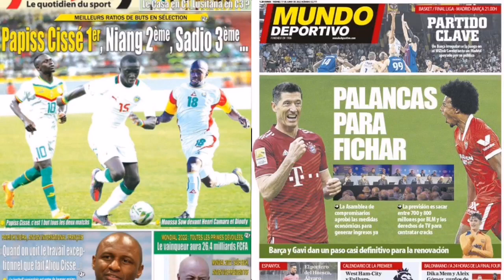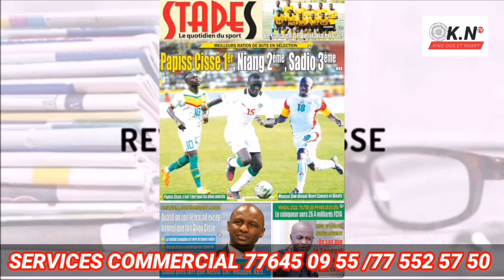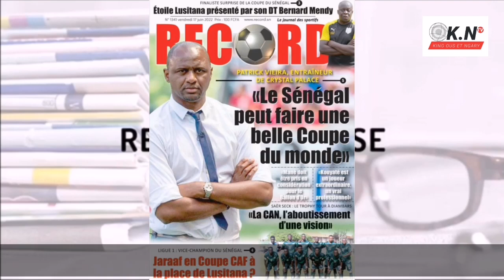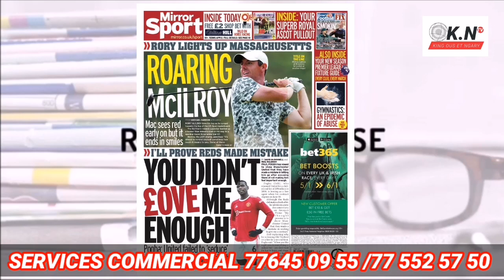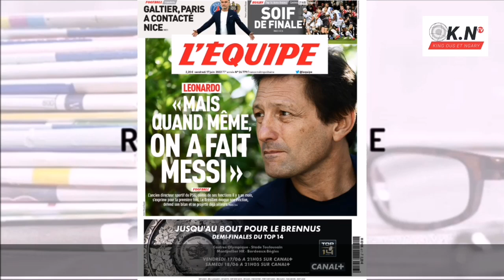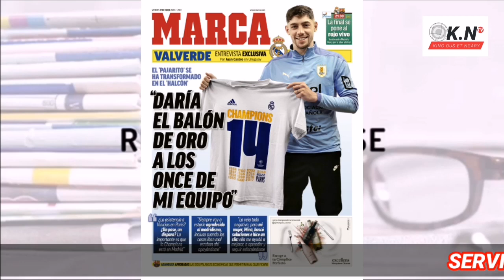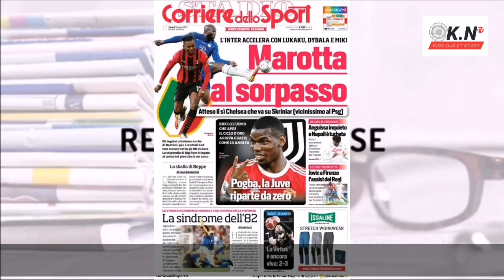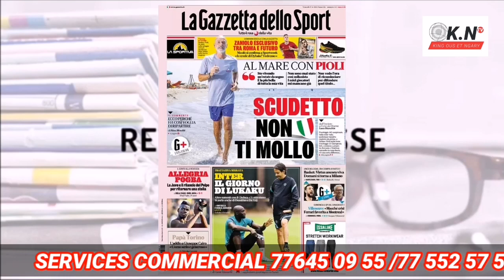📰: PAPISS CISSÉ meilleur Attaquant du SÉNÉGAL ❓: POGBA déclare la guerre à UNITED